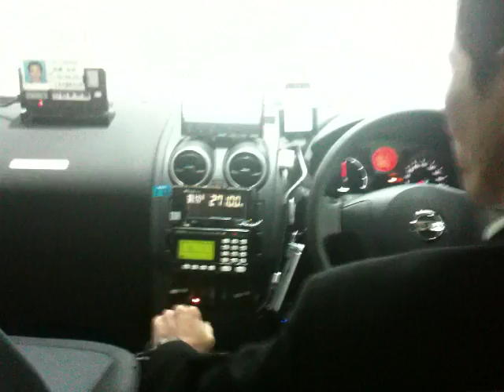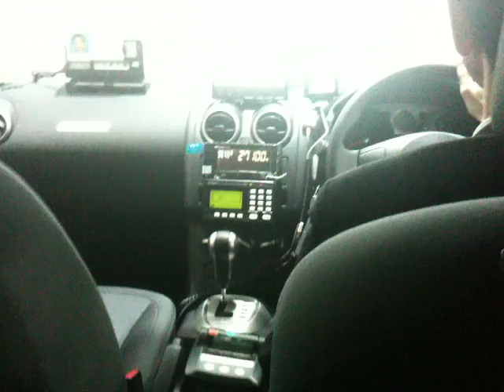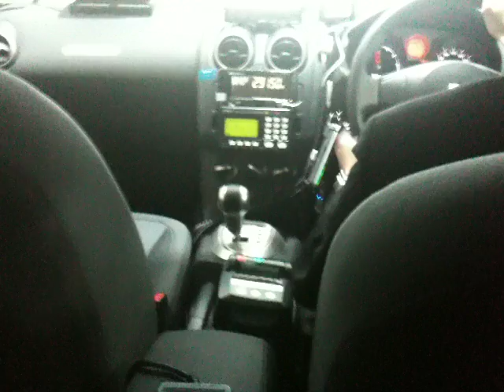EasyEcar.com Sitting in the back seat of a Better Place Taxi in Tokyo when it does a battery switch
I am in the back seat of a Better Place Taxi in Tokyo when it does a battery switch. The car drives inside the switch station and gets cleaned underneath with air when it drives in. then it stops and after waiting a while the depleted battery is taken out underneath and then the fully charged battery lifted up. It is soon fitted into the car.

The whole battery switch is taking around two minutes and then we have a car that can run 100 km in the city of Tokyo.

It was a very convincing experience.